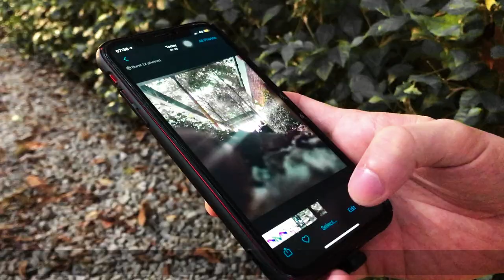Vlog 5# MCO 后第一拍 马来同胞的 Pre Wedding